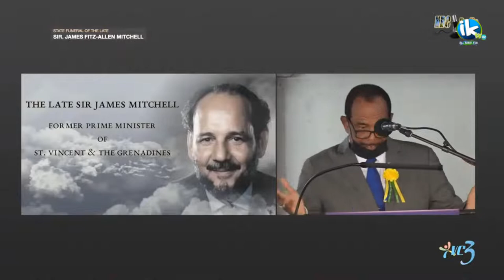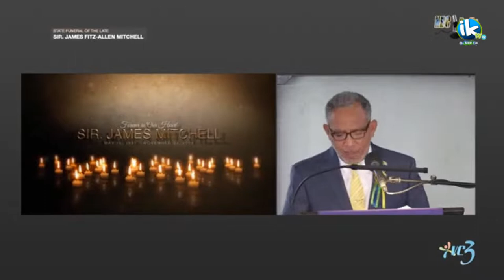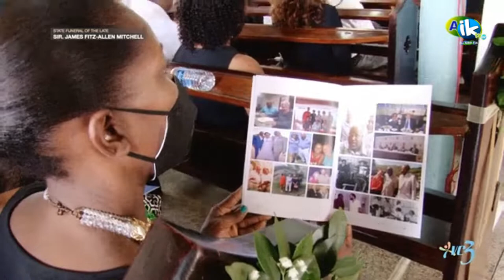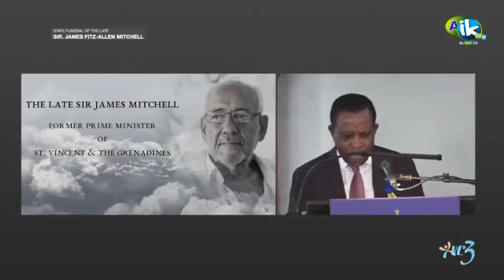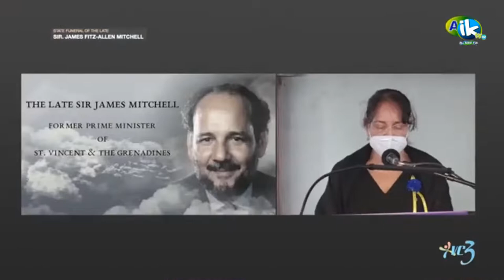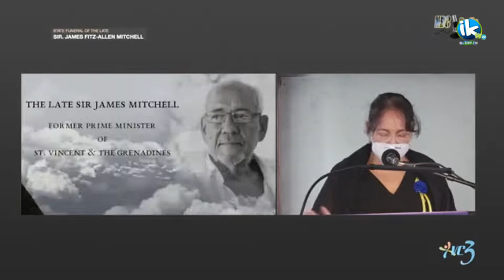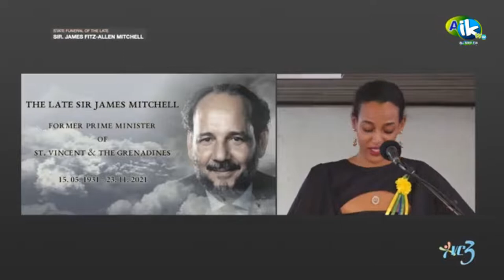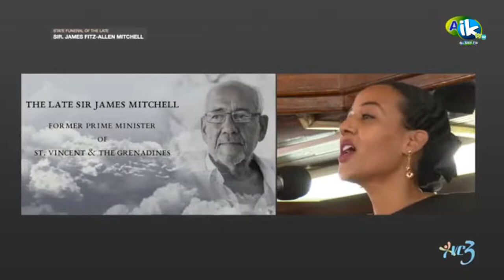Remembering Sir. James Mitchell , He Departed this life On November 23, 2021